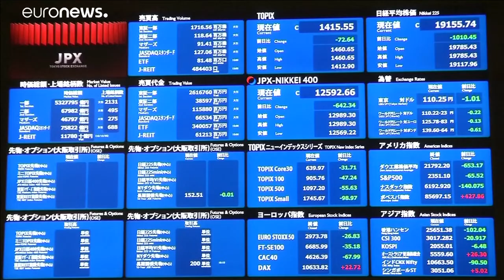Mercati: Tokyo in forte calo, pesano tensioni USA e timori rallentamento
Un temporale passeggero o una lunga perturbazione, destinata ad aprire una nuova fase di crisi?  Il crollo della Borsa di Tokyo è legato alle tensioni negli USa e al calo del dollaro sullo yen, ma non solo …